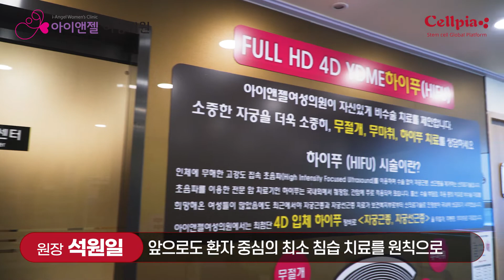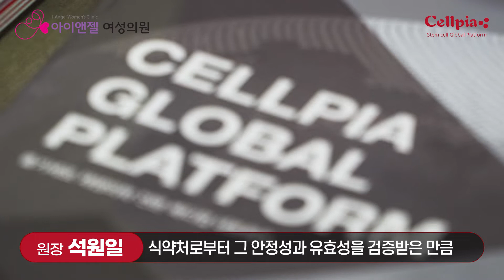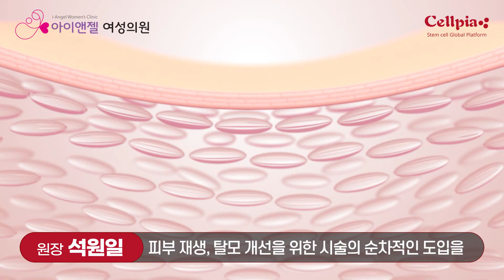[줄기세포-Stem Cell TV] 줄기세포 시술을 받은 환자로부터 충분히 만족스러운 관찰 결과를 확인하고 있습니다 / 아이앤젤 여성의원 석원일 원장님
"앞으로도 환자 중심의 최소 침습 치료를 원칙으로 지역사회 구성원의
행복하고 건강한 삶을 곁에서 돕는 역활에 소홀함이 없도록 최선의 노력을
다하겠습니다"

줄기세포 전문기업 미라셀과 함께하는 아이앤젤 여성의원.
아이앤젤 여성의원 석원일원장님과 함께 셀피아 글로벌 줄기세포 플랫폼과
미라셀의 이야기를 들려드릴게요.

0:00      시작
0:13      아이앤젤 여성의원에 대해 소개해 주세요
0:51      줄기세포에 관심을 가지게 된 계기가 있다면?
1:17      셀피아 글로벌 플랫폼의 줄기세포 시스템을 선택하신 이유는?
1:40      줄기세포를 어떻게 시술에 적용하시나요?
1:59      앞으로 줄기세포 치료에 기대하는 바가 있다면?

NET 보건신기술 인증획득┃ 정부 주관 혁신기업 미라셀(주) 선정
미라셀은 세계에서 가장 안전한 줄기세포를 다루는 줄기세포 전문기업입니다